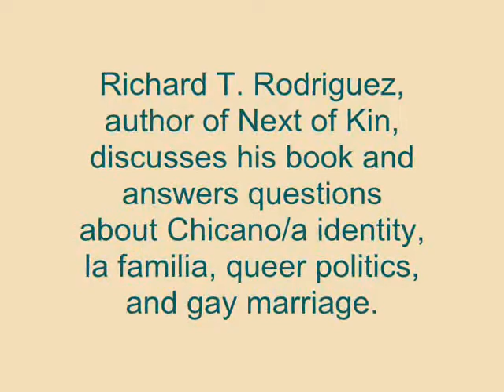Richard T. Rodriguez talks about la familia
Richard T. Rodriguez, author of Next of Kin, discusses his book and answers questions about Chicano/a identity, la familia, queer politics, and gay marriage.